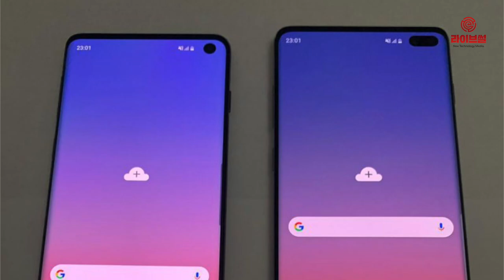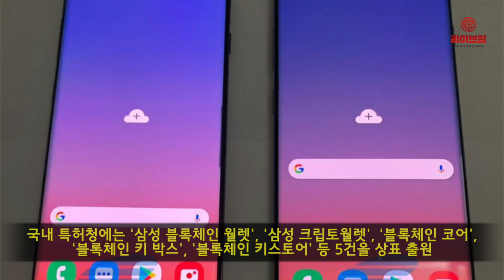[라이브썰] 갤럭시S10, 암호화폐 지갑 지원하나 … 관련 업계 ‘반색’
내달 20일 미국 샌프란시스코에서 공개될 것으로 알려진 삼성전자의 갤럭시 시리즈 10주년 기념작 ‘갤럭시S10’에 암호화폐를 저장하고 결제까지 가능한 블록체인 기술이 실릴 것이란 관측이 나왔습니다.

최근 미국 휴대폰 전문매체 폰아레나를 비롯해 관련 업계는 갤럭시S10의 암호화폐 지원 기능을 언급했습니다. 폰아레나는 일부 네티즌의 갤럭시S10 유출 추정 사진을 소개하며 암호화폐 지갑 기능의 애플리케이션 탑재부터 이더리움 거래 지원 등 세부사항을 밝혔습니다.

특히 블록체인 키스토어의 경우 삼성전자가 지난해 신청한 특허 상표명과 일치하고 있어 관련 주장에 힘을 실어주고 있습니다. 삼성전자는 지난해 12월 유럽 특허청에 블록체인 ‘키스토어’, ‘블록체인 키 박스’, ‘블록체인 코어’를 포함한 총 3가지 상표를 출원한 바 있습니다.

국내 특허청에는 ‘삼성 블록체인 월렛’, ‘삼성 크립토월렛’, ‘블록체인 코어’, ‘블록체인 키 박스’, ‘블록체인 키스토어’ 등 5건을 상표 출원했습니다.

삼성전자의 이같은 움직임은 최근 침체를 겪고 있는 암호화폐와 블록체인 업계에 긍정적으로 작용할 것으로 보입니다.

글로벌 스마트폰 시장에서 판매량 1위 사업자이기에 차기 프리미엄 스마트폰 모델에서 관련 기술의 탑재는 활성화 내지 상용화에 큰 힘을 실어줄 것이란 분석입니다.